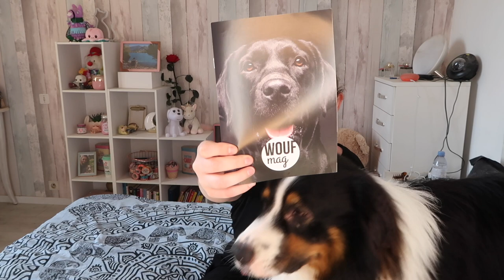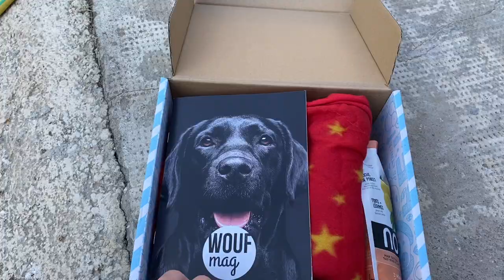ON OUVRE LA WOUFBOX DE JUILLET ♡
Hello les copains, aujourd'hui on ouvre la Woufbox du mois de Juillet ! J'espère que cette vidéo vous plaira 🥰